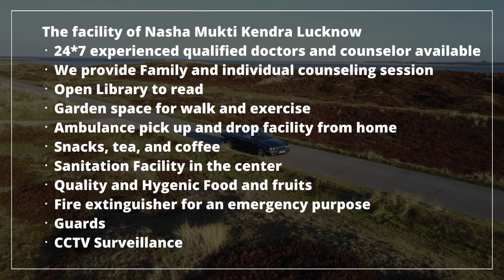Government Nasha Mukti Kendra Phagi, Govt Nasha Mukti Kendra in Phagi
NASHA MUKTI KENDRA Phagi is one of the leading anti-drug treatment center in Phagi. Samarpan Nasha Mukti Phagi is one of the best rehab centers in India. To transform the life and values of not just our client but also his family and society as a whole and for every person to dawn upon the realization that life can be lived, and be celebrated even without the use of any substance.